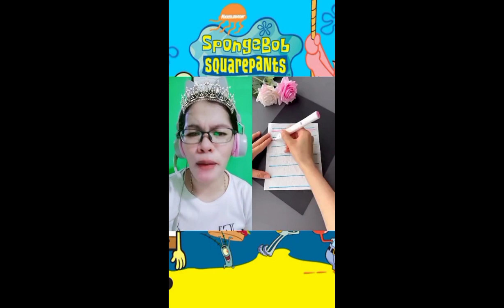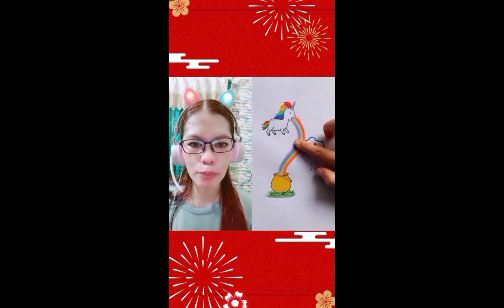KUMPULAN VIDEO DUET REACTION LUCU🤣🤣🤣😳